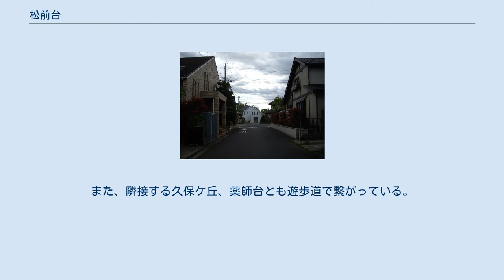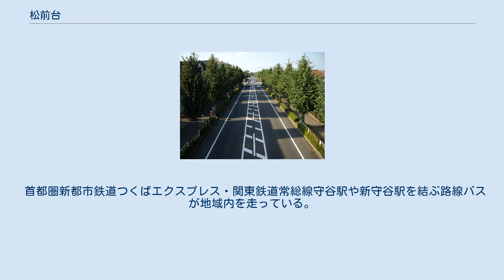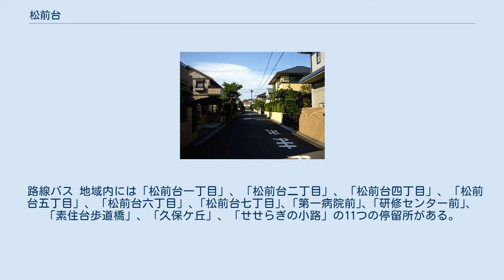松前台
日本 」 関東地方 」 茨城県 」 守谷市 」 松前台 松前台二丁目（ふれあい道路） 松前台六・七丁目 松前台七丁目 松前台六・七丁目(2) まつのき公園 松前台（まつまえだい/Matsumaedai）は茨城県守谷市にある地名。
一丁目から七丁目まである。
土地区画整理事業により大字大山新田、大字立沢、大字板戸井の一部から新設された。
 守谷市の北部、常総ニュータウン北守谷地区の北西部に位置する閑静な住宅街である。
地域内を通る北守谷遊歩道沿いに小学校、総合病院があり、遊歩道による歩車分離が生かされた街並みが特徴である。
また、隣接する久保ケ丘、薬師台とも遊歩道で繋がっている。
地域の南部は新守谷の駅前へ通じる北守谷地区のメイン通り、北守谷板戸井線、地域の東部は常総ふれあい道路が通る。
 一丁目に総合守谷第一病院、二丁目に市立松前台小学校、五丁目に損害保険ジャパン日本興亜守谷総合研修センターがある。
 東は久保ケ丘、西は板戸井、南は薬師台、北は大山新田と接している。
 当地に存在した小字｢大山新田字松前｣より。
 2017年（平成29年）8月1日現在の世帯数と人口は以下の通りである。
 首都圏新都市鉄道つくばエクスプレス・関東鉄道常総線守谷駅や新守谷駅を結ぶ路線バスが地域内を走っている。
 路線バス 地域内には「松前台一丁目」、「松前台二丁目」、「松前台四丁目」、「松前台五丁目」、「松前台六丁目」、｢松前台七丁目｣、｢第一病院前｣、｢研修センター前｣、「素住台歩道橋」、「久保ケ丘」、「せせらぎの小路」の11つの停留所がある。